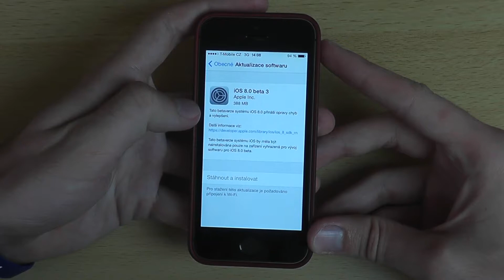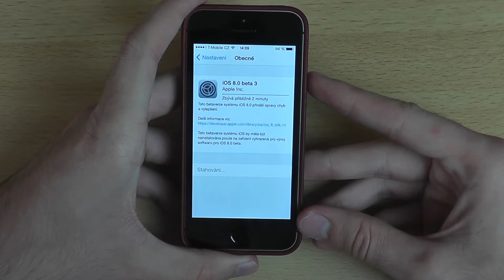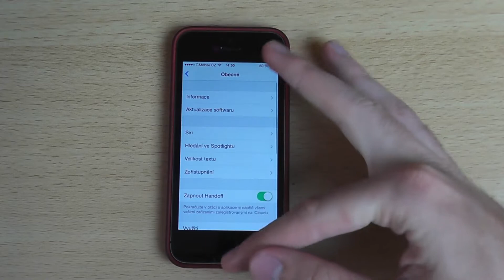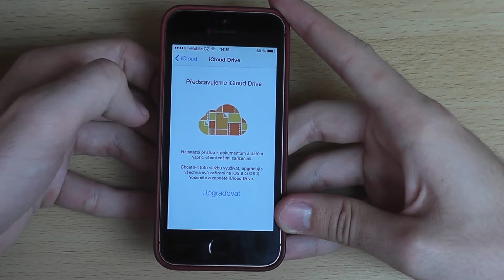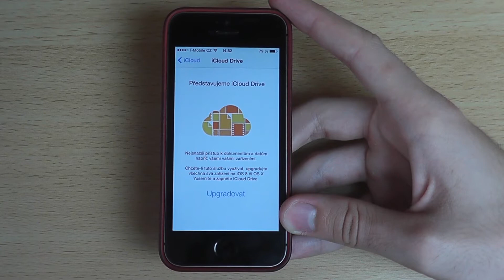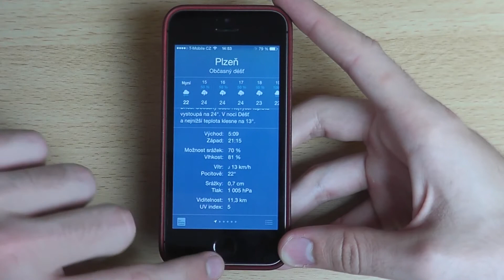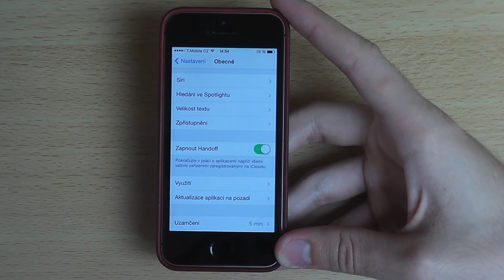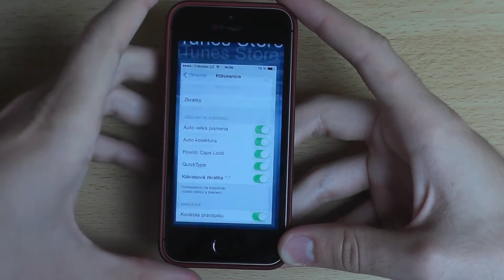iPhone 5s - iOS 8 Beta 3 - novinky